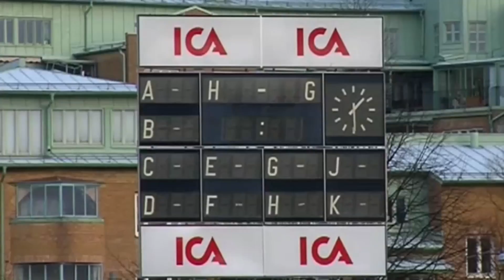Rivningen av Gamla Ullevi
En mycket tagen Karl Alfred Jakobsson bevittnar rivningen av Gamla Ullevi tillsammans med bla Bebben Johansson och Agne Simonsson.